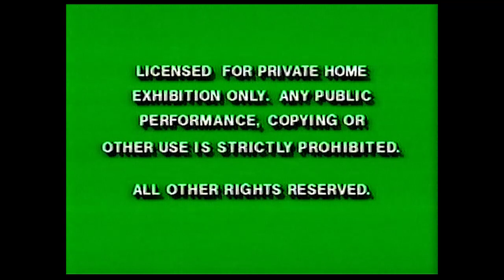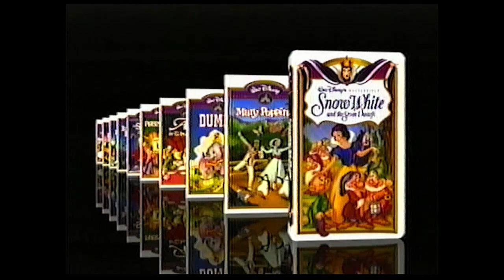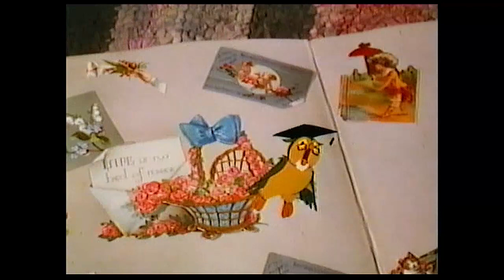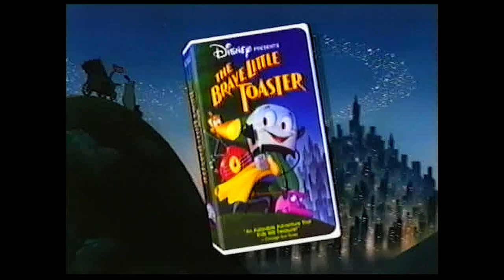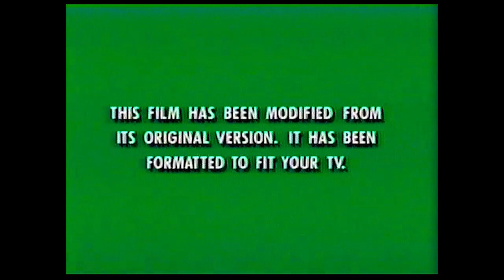Digitized opening to Mary Poppins (USA VHS)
Here is the opening to my Mary Poppins USA VHS tape. Digital conversion direct from video tape. (For more of the same please click here..

Green Warnings
Walt Disney Masterpiece Collection logo
Now on Videocassette

The Walt Disney Masterpiece Collection
1. Dumbo
2. Alice in Wonderland
3. Mary Poppins (!)
4. Robin Hood
5. The Sword in the Stone

6. The Brave Little Toaster
Walt Disney Home Video logo
The Walt Disney Family Film Collection
7.  Old Yeller
8. The Parent Trap
9. Swiss Family Robinson
10. Pollyanna
11. Escape to Witch Mountain
12. Davey Crockett: King of the Wild Frontier

Feature Presentation

13. Mary Poppins intro